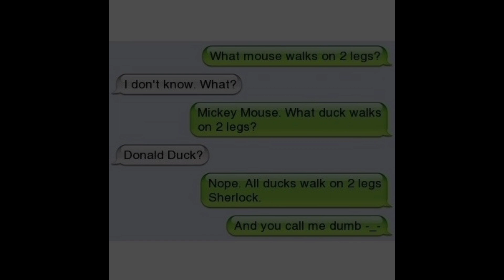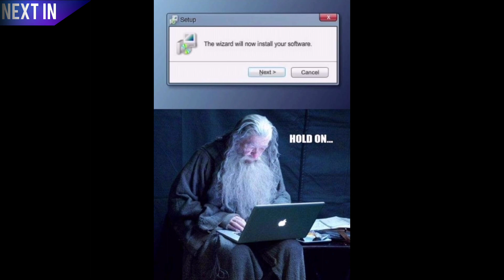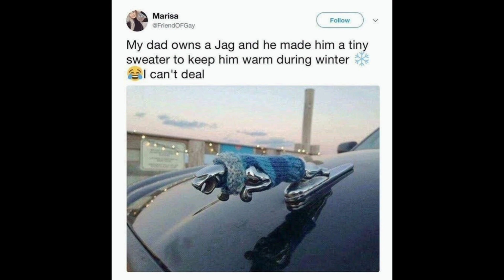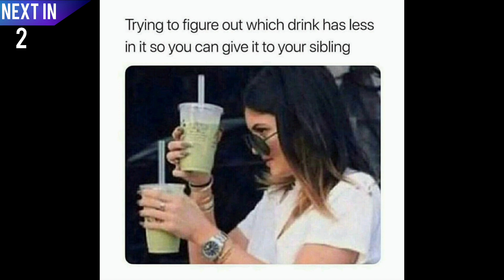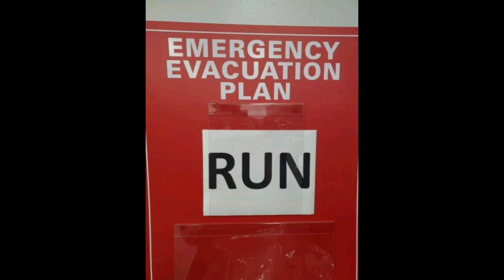You laugh you Subscribe | Funny Memes | Laugh challenge | Part - 2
In this video I'm gonna share you with funny memes that you have never seen anywhere in YouTube.

I hope you guys will enjoy and if so make sure to Subscribe my channel and share your love by liking the video and your valuable support and feedbacks through comments